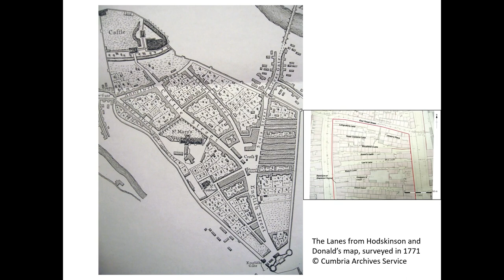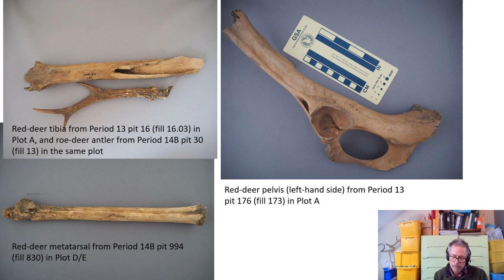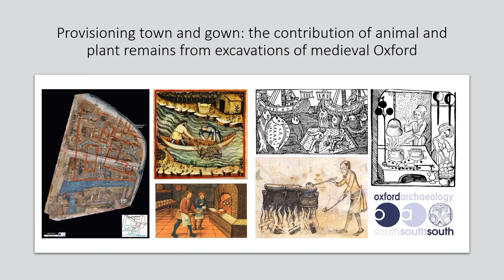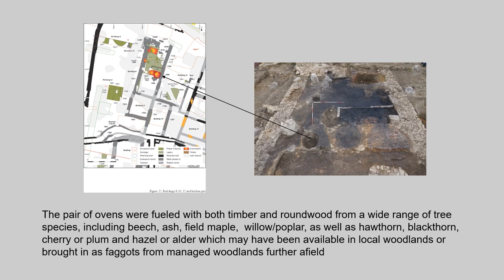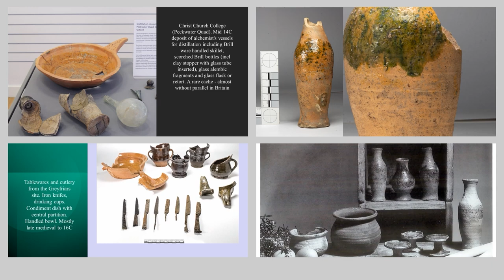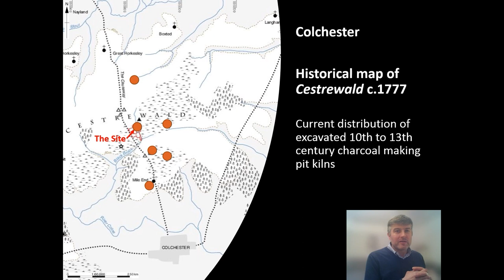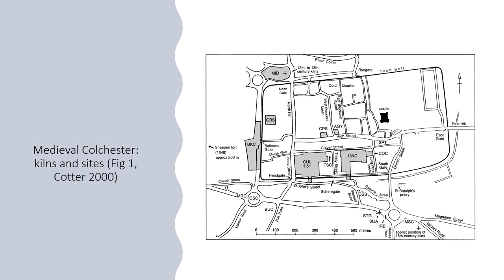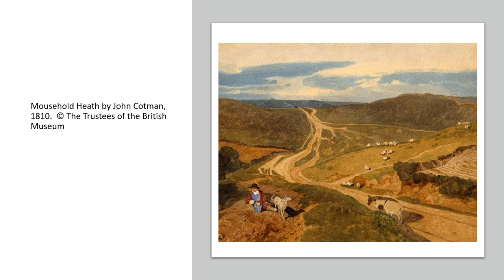Research Seminar 6: Medieval Urban Provisioning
Oxford Archaeology’s sixth research seminar focuses on the provisioning of medieval towns across England. Using information from excavated urban sites and others in their hinterlands, it explores themes linked to a wide range of occupations and related products such as pottery, foodstuffs (with a particular emphasis on fish and fisheries), metals, charcoal, timber and salt. It also considers the use of animal by-products in medieval trades including wool, hides/leather and horn. Environments providing a range of resources and locations for production activities are examined, and more widely, the economic aspects of towns as production centres, consumers, markets and distributors are considered.

This is a recording of a live webinar held on Thursday 12th January 2023. If you have any feedback to share about this research seminar, please do so using this online form

Introduction (Ken Welsh, OA CEO)

Provisioning the backlands: recent work on animal bone and plant remains from Carlisle’s medieval Lanes (Denise Druce & Ian Smith)

Provisioning town and gown: the contribution of animal and plant remains from recent excavations in medieval Oxford (Rebecca Nicholson & Steve Teague)

Iron, charcoal, pottery, salt: urban provisioning from marginal rural landscapes in Eastern England (Graeme Clarke & Paul Spoerry)

Panel discussion (chaired by Dr Ben Jervis, with Prof. Chris Dyer, Dr Brian Ayers, Dr John Schofield and Dr Abby Antrobus)

This webinar was recorded live on 12th January 2023.